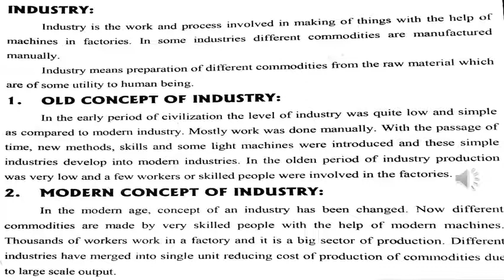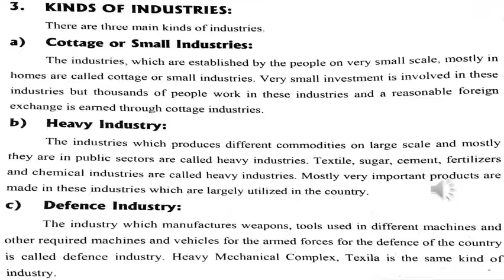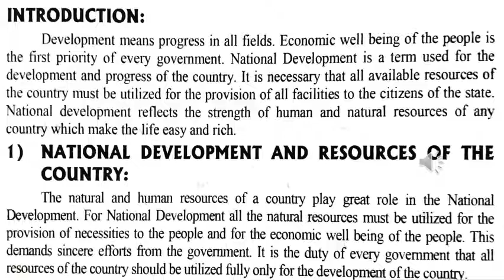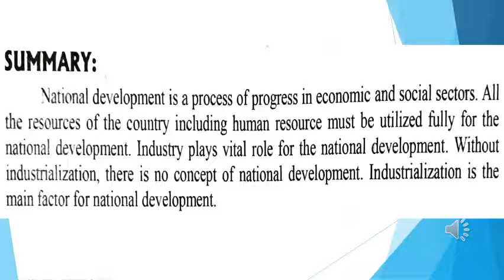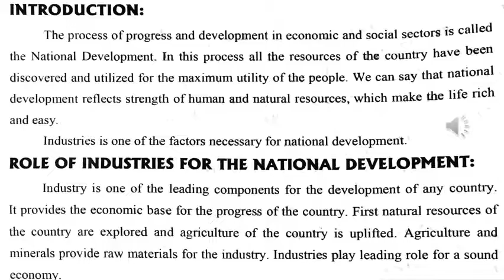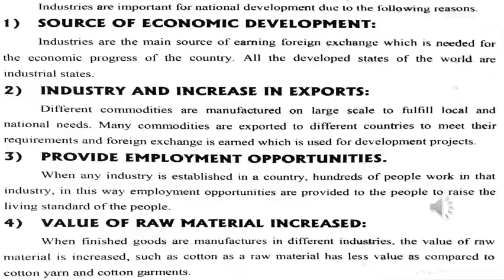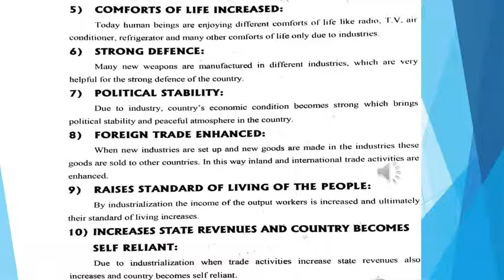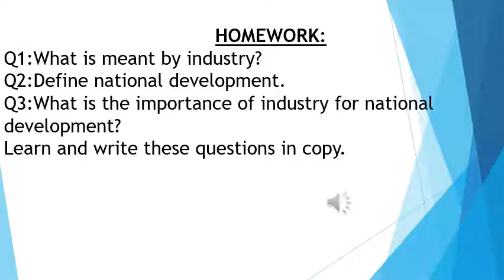Class VIII P st Ch 6 session 1